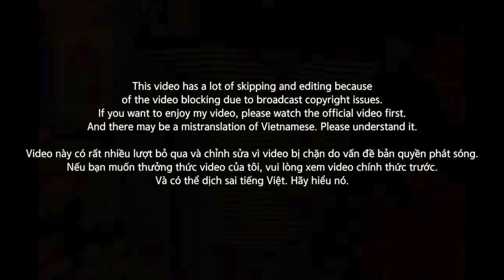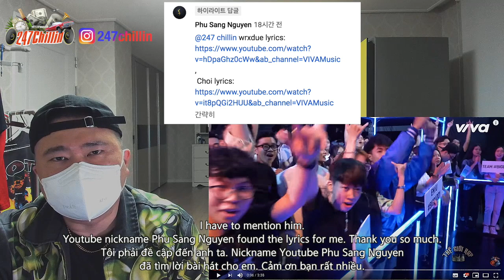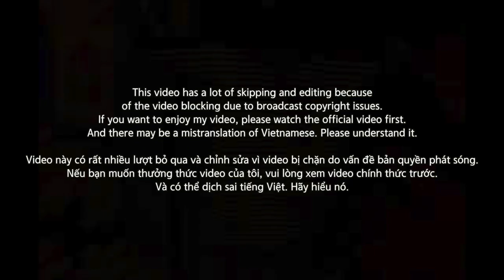[EXCLUSIVE!]🇻🇳🇰🇷🔥Korean Hiphop Junkie react to ALI HOÀNG DƯƠNG x WXRDIE | ĐÂU AI CẦN | KINGOFRAP